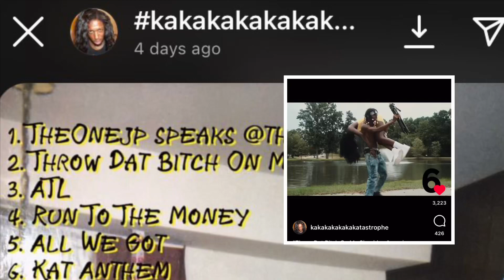Kakakatastrophe! Should I sign him to Missinglink Recordings? Comment inside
LIKESHARESUBSCRIBENOTIFY

Somethin’ gotta give🔥

TheDayBlackFolksWentDark💀 (Album coming)..

Rap/Act/CEO🏆
Biz:MissinglinkRecordings@gmail
Twit-@thaonejp
Clubhouse-TheOneJP
Stereo- TheOneJP
Reverbnation - TheOneJP

Music.
Merch.
Merch.
Entertainment.
Culture.
Travel